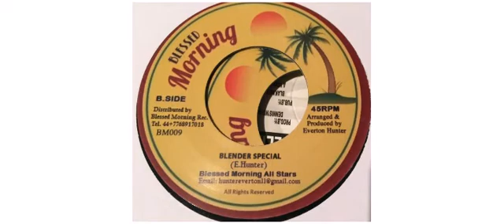Peter Hunningale - Trials And Tribulation - 7" - Blessed Morning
This is a sample of the vinyl : Peter Hunningale - Trials And Tribulation - 7" - Blessed Morning

Peter Hunningale
7" BM009 Blessed Morning

Track on this vinyl :
A - Trials And Tribulation
B - Blender Special

Blessed Morning